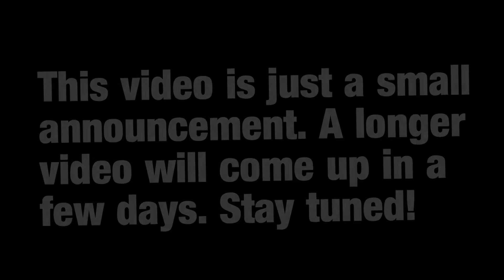Growtopia | SIGN UP for Dirt House Contest Season 2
Smash the like button with a PenguFist 🐧👊

▶Question of the Day:
Do you want to join the next season of the contest?

▶What makes me motivated?

▶Want to be in an video?
Post dares in the Growtopia world "PIKALUGIA"!